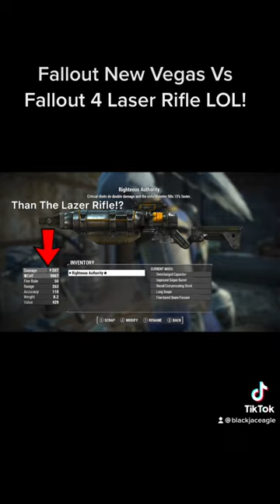Fallout New Vegas Vs Fallout 4 Laser Rifle LOL!